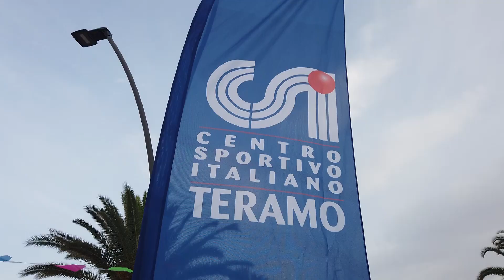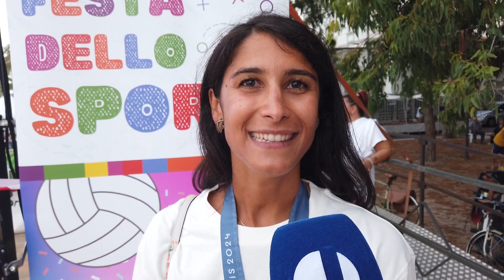Roseto | L'argento olimpico Francesca Palumbo ospite alla Festa dello Sport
| SUPER J |

Contatti Redazione:
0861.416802